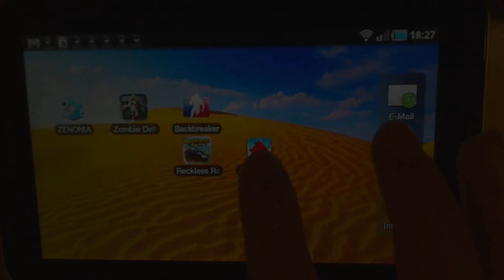Angry Birds on Galaxy Tab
This is a short demonstration of Angry Birds running on a Galaxy Tab